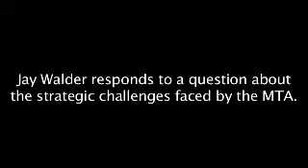Jay Walder discusses his return to New York and the future of the MTA Part 2